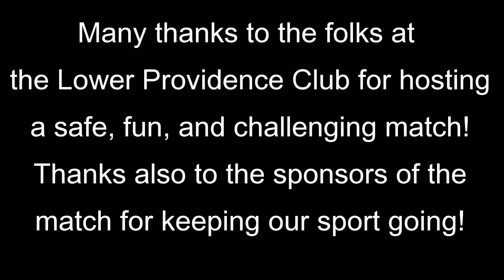IDPA Liberty Match 2014